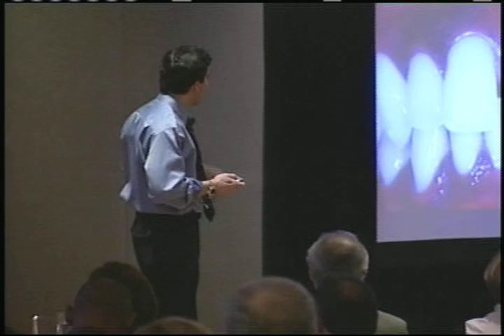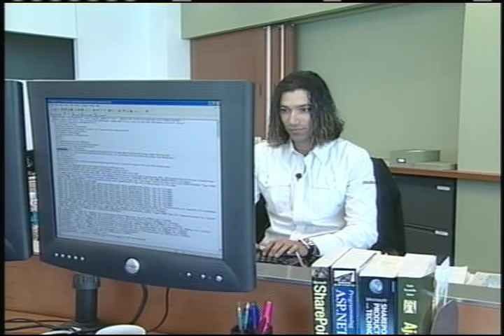Global TV Dental Stories Hollywood Dr. Bill Dorffman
Global TV Dental Stories Hollywood Dr. Bill Dorffman. Discusses cosmetic dentistry.